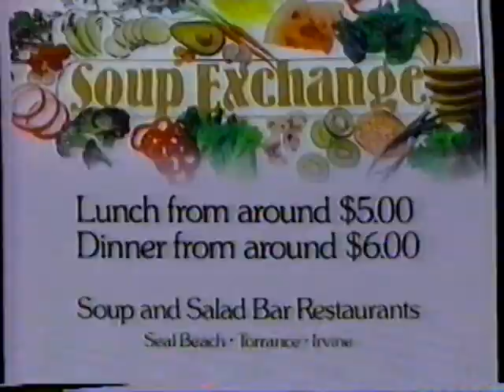1989 Soup Exchange Restaurant TV Commercial Los Angeles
The commercial was originally aired in January 28, 1989. It was shown during an airing of the Disney Movie "A Tiger Walks" on Channel 11 KTTV.